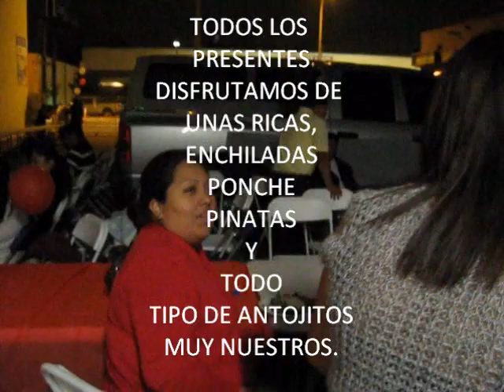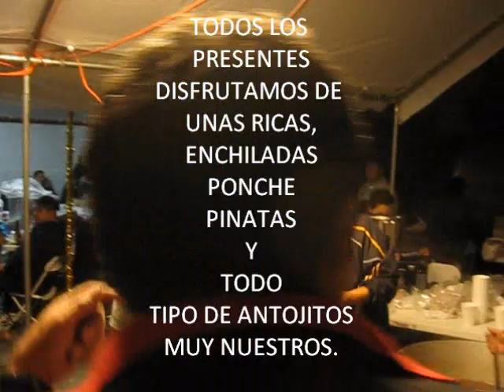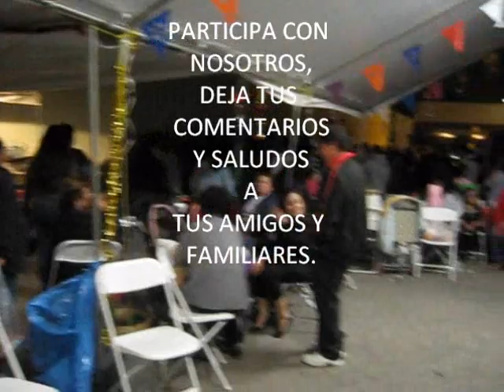ZAACHILA EN LOS ANGELES POSADA (03)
POSADA ZAACHILENA